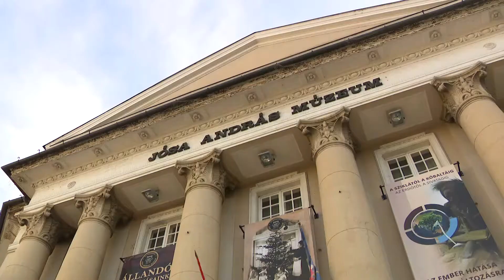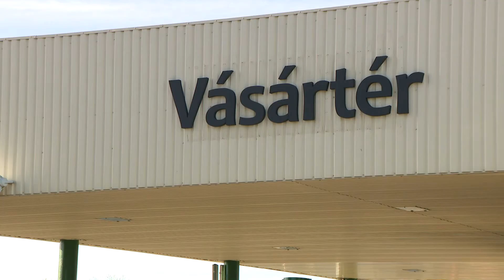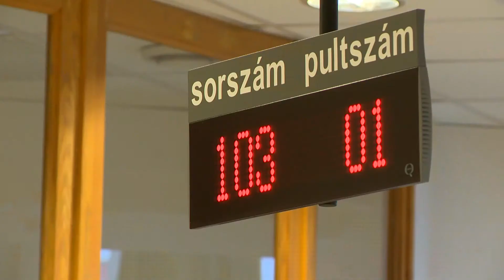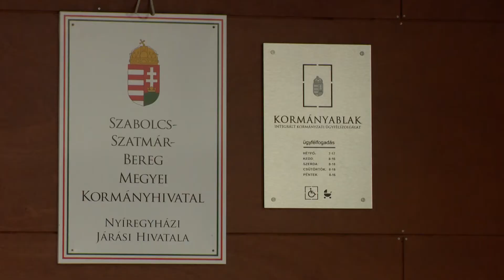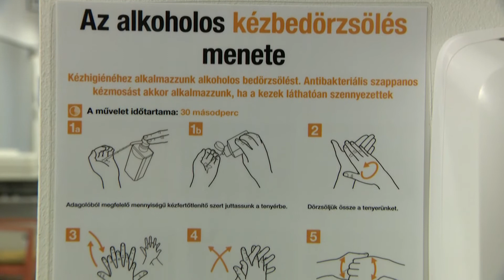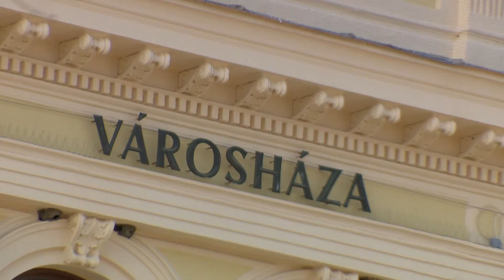További rendelkezések a koronavírusról